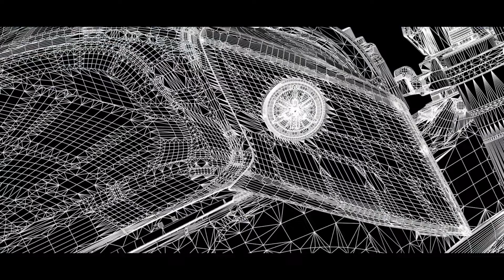2021 Yamaha MT-09 SP Challenge the Darkness 廠方片段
2021 Yamaha MT-09 SP Challenge the Darkness 廠方片段